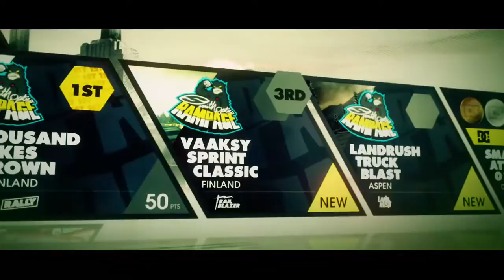Dirt 3 - Vaaksy Sprint Classic Race Event, No Way Did This Result Happen...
Finally got to use the audi quattro, im suddenly craving to use Audis, however, I may need to do this event again...

dirt 3 soundtrack,
dirt 3 review,
dirt 3 xbox 360,
dirt 3 trailer,
dirt 3 gymkhana,
dirt 3 ps3 gameplay,
dirt 3 crashes,
dirt 3 gameplay,
dirt 3 all cars,
dirt 3 all tracks,
dirt 3 all dlc,
dirt 3 at the ramp end,
dirt 3 all hidden packages,
dirt 3 audi quattro s1,
dirt 3 all missions,
dirt 3 before you buy,
dirt 3 bmw m3,
dirt 3 black screen at startup,
dirt 3 best gameplay,
dirt 3 buggy,
dirt 3 best cars,
dirt 3 best vehicle setup,
group b dirt 3,
dirt 3 complete edition,
dirt 3 cars,
dirt 3 complete edition ps3,
dirt 3 career mode,
dirt 3 cat and mouse,
dirt 3 container slide,
dirt 3 car customization,
dirt 3 drifting,
dirt 3 demons,
dirt 3 dlc,
dirt 3 demo,
dirt 3 dc compound missions,
dirt 3 drift showcase 2,
dirt 3 drift showcase 1,
dirt 3 drift tutorial,
dirt 3 initial d,
dirt 3 evo,
dirt 3 error,
dirt 3 ep 1,
dirt 3 error 0xc00007b,
dirt 3 ending,
dirt 3 easter eggs,
dirt 3 executable has stopped working fix,
dirt 3 eneba,
dirt 3 free roam,
dirt 3 full gameplay,
dirt 3 funny moments,
dirt 3 fuse,
dirt 3 free ride,
dirt 3 fastest car,
dirt 3 ford fiesta,
dirt 3 fix,
dirt 3 gameplay pc,
dirt 3 gameplay ps3,
dirt 3 group b,
dirt 3 gymkhana attack 01,
dirt 3 gameplay
dirt 3 get on up and slide,
dirt 3 how to unlock zone 2,
dirt 3 head 2 head,
dirt 3 how to drift,
dirt 3 hidden packages zone 3,
dirt 3 hoonigan,
dirt 3 hummer,
dirt 3 hidden packages zone 2,
dirt 3 how to drift with keyboard,
dirt 3 infection,
dirt 3 intro,
dirt 3 intro song,
dirt 3 intel hd 4000,
dirt 3 in 2020,
dirt 3 ign,
dirt 3 Japan,
dirt 3 joyride,
dirt 3 joystick settings,
dirt 3 joyride single player,
dirt 3 joystick,
dirt 3 joystick fix,
jeepers creepers 3 dirt bike,
joe dirt 3,
j.a games dirt 3,
dirt 3 ken block,
dirt 3 keyboard,
dirt 3 ken block gymkhana,
dirt 3 kenya,
dirt 3 keeps crashing pc,
dirt 3 keyboard controls,
dirt 3 key free,
dirt 3 keygen,
dirt 3 logitech g29,
dirt 3 low end pc,
dirt 3 loading music,
dirt 3 landrush,
dirt 3 let's play,
dirt 3 longplay,
dirt 3 logitech g29 settings,
dirt 3 lancia,
dirt 3 multiplayer,
dirt 3 menu music,
dirt 3 music,
dirt 3 mods,
dirt 3 menu,
dirt 3 monte carlo,
dirt 3 mustang,
dirt 3 missions,
dirt 3 norway,
dirt 3 not opening,
dirt 3 not launching windows 10,
dirt 3 not working,
dirt 3 not opening windows 10,
dirt 3 no cd/dvd-rom drive found fix,
dirt 3 new cities,
dirt 3 not launching,
dirt 3 ost,
dirt 3 outbreak,
dirt 3 online multiplayer,
dirt 3 open world,
dirt 3 outbreak funny moments,
dirt 3 online,
dirt 3 on ps3,
dirt 3 ps4,
dirt 3 pc gameplay,
dirt 3 ps3 review,
dirt 3 playthrough,
dirt 3 parking lot missions,
dirt 3 rage quit,
dirt 3 audi quattro,
dirt 3 queltaleale,
dirt 3 rally,
dirt 3 rallycross,
dirt 3 replay,
dirt 3 rain,
dirt 3 rpcs3,
dirt 3 race,
dirt 3 rally gameplay,
dirt 3 split screen,
dirt 3 steering wheel,
dirt 3 speedrun,
dirt 3 sweet sensation,
dirt 3 subaru,
dirt 3 simulator,
dirt 3 snow,
dirt 3 trailblazer,
dirt 3 theme song,
dirt 3 trophy truck,
dirt 3 theme,
dirt 3 trailer song,
dirt 3 tips,
dirt 3 tutorial,
dirt 3 ultra graphics,
dirt 3 unboxing,
dirt 3 under the crane,
dirt 3 ultra,
dirt 3 unlock all cars,
dirt 3 ultra settings,
dirt 3 ultra graphics mod,
dirt 3 uhd 620,
dirt 3 vs dirt 4,
dirt 3 vr,
dirt 3 vs dirt 5,
dirt 3 vs dirt rally,
dirt 3 vs dirt rally 2.0,
dirt 3 vs wrc 5,
dirt 3 vs showdown,
dirt 3 vs grid 2,
dirt 3 wheel,
dirt 3 world record,
dirt 3 with steering wheel,
dirt 3 walkthrough,
dirt 3 wheel settings,
dirt 3 wii,
dirt 3 warehouse spin,
dirt 3 wheel setup,
zagrajmy w dirt 3,
dirt 3 xbox one,
dirt 3 xbox 360 gameplay,
dirt 3 xbox series x,
dirt 3 xbox 360 review,
dirt 3 xbox one x,
dirt 3 xbox 360 split screen,
dirt 3 xbox 360 cheats,
defender 31 x-dirt 250cc,
defender 31 x-dirt,
dirt 3 YouTube,
3 year old dirt bike rider,
3 year old dirt bike,
3 yr old dirt bike riding,
3 yards of dirt,
dirt 3 yoji720,
dirt 3 zone 2,
dirt 3 zone 3,
dirt 3 zombie mode,
dirt 3 bmw z4,
dirt 3 zombie mode beállítása,
dirt 3 zombie,
dirt 3 zangado,
gamezone05 dirt 3 zombi,
dirt 3 speedrun 01,
gamezone05 dirt 3,
dirt 3 100 walkthrough,
dirt 3 180 spin while jumping,
dirt 3 180 jump,
dirt 3 100 save game pc,
dirt 3 100 save,
dirt 3 100 save game,
joe dirt 3/10,
dirt season 3 episode 1,
dirt 3 part 1,
dirt 1 xbox 360,
dirt 3 2020,
dirt 3 2 player,
dirt 3 2021,
dirt 3 2gb ram,
dirt 3 2 player split screen pc,
dirt 3 2011,
dirt 3 2 player split screen,
dirt 2 vs dirt 3,
dirt 2 xbox 360,
dirt 2 nissan 350z,
dirt rally 2 306 setup,
dirt 3 32 bit,
dirt 4 ryzen 3 3200g,
dirt rally ryzen 3 3200g,
dirt 3 play 3,
dirt 3 playstation 3,
dirt 3 4k,
dirt 3 4gb ram,
dirt 3 4 player split screen,
dirt 3 4k ultra,
dirt 4 ryzen 3 2200g,
dirt 3 ordinal 43 not found,
dirt 4 xbox 360,
dirt 3 vs wrc 4,
dirt 4 3rd person,
dirt 5 gymkhana 30000,
dirt season 3 episode 9,
dirt season 3 ep 9,